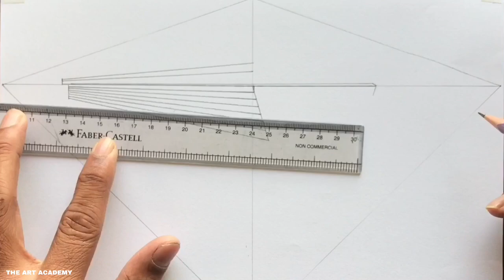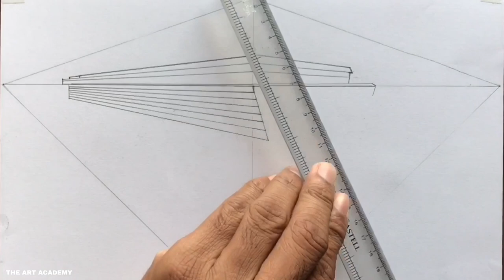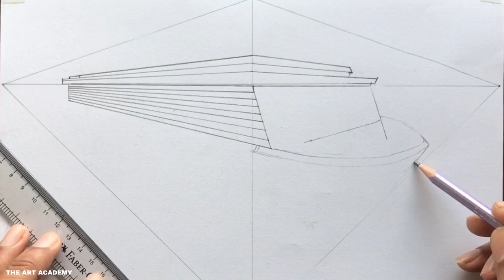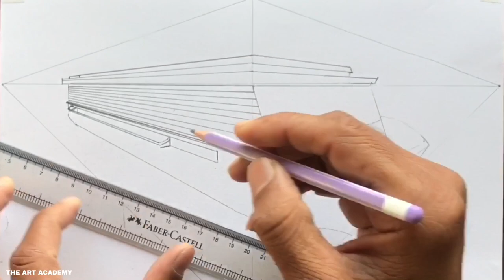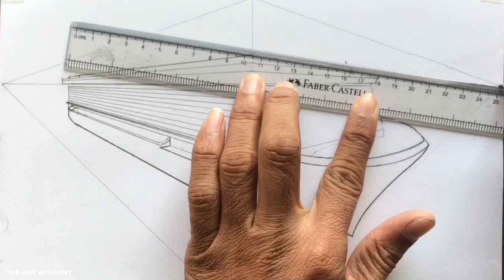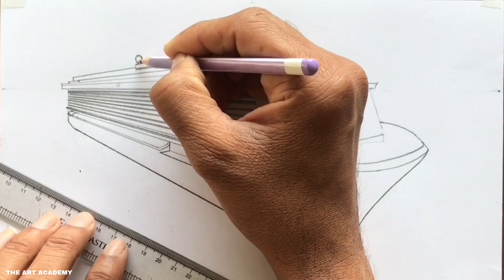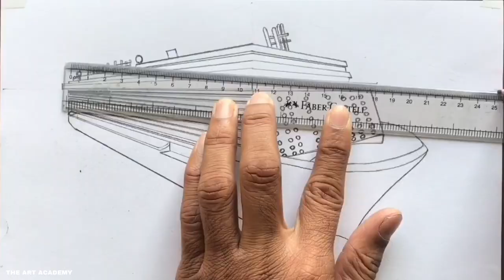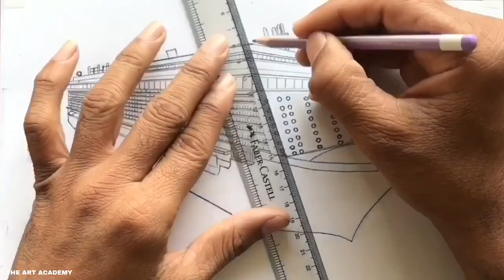How to Draw using 2-Point Perspective: Ship Drawing Step by Steps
A Ship Drawing in Two Point Perspective for Beginners Step-by-step | Large Boat